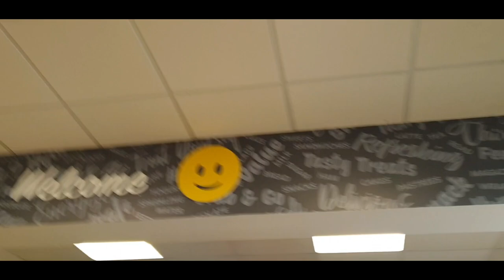More concerned about filming than the coin.